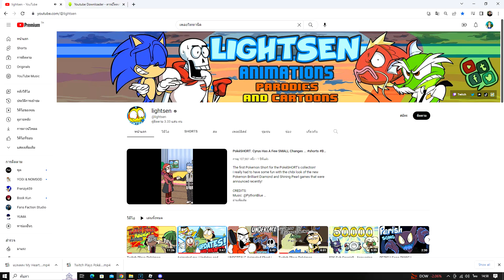Pokemon การผจญภัยของ เรด ตอนที่ 3